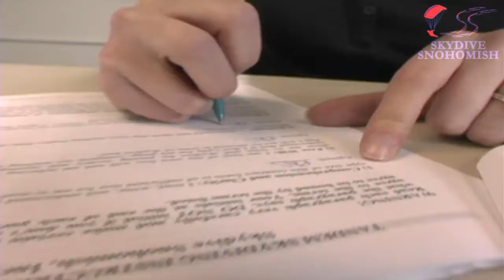Verity Smith's Tandem skydive!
Verity Smith's tandem skydive on Wednesday, May 16, 2012 with Jordan McElderry.